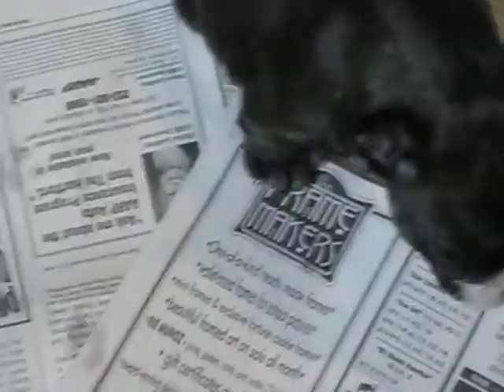French bulldog puppies 2